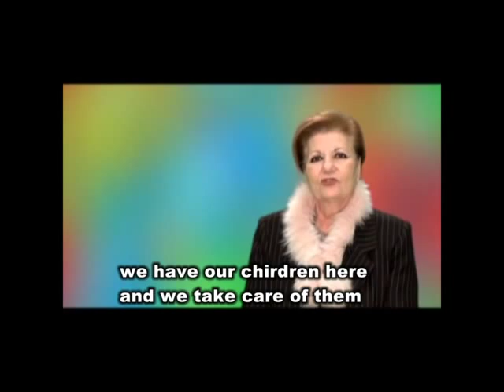Mia mera- Αγ. Ανάργυροι /video official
ΝΟΗΤΙΚΑ ΥΣΤΕΡΟΥΝΤΩΝ ΑΤΟΜΩΝ
"ΟΙ ΑΓΙΟΙ ΑΝΑΡΓΥΡΟΙ"
στέγη και φροντίδα για τα παιδιά μαςMission:Στοιχεία επικοινωνίας

Σύλλογος Γονέων & Κηδεμόνων Νοητικά Υστερούντων Ατόμων
Πρότυπο Ειδικό Οικοτροφείο
"Οι Αγιοι Ανάργυροι"

Αγ. Αναργύρων 1
Κάντζα Παλλήνης - ΤΚ 153 51

ΠΛΗΡΟΦΟΡΙΕΣ:

ώρες επικοινωνίας: Δευτ. - Παρ.

ΑΡΙΘΜΟΣ ΛΟΓΑΡΙΑΣΜΟΥ:

ΕΘΝΙΚΗ ΤΡΑΠΕΖΑ
GR 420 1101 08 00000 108/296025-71

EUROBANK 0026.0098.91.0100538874